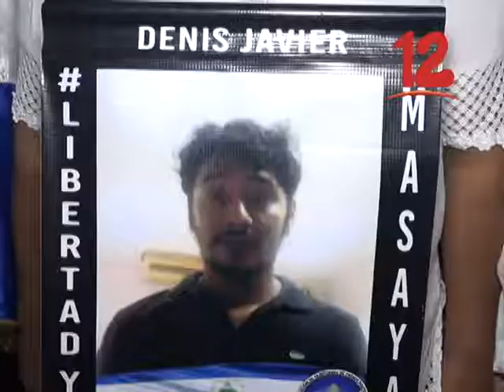MADRES DE PRESOS POLÌTICO SE MANIFIESTAN CIVICAMENTE EN LOS AGUIZOTES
Madres de presos políticos se manifiestan cívicamente en los Agüizotes.